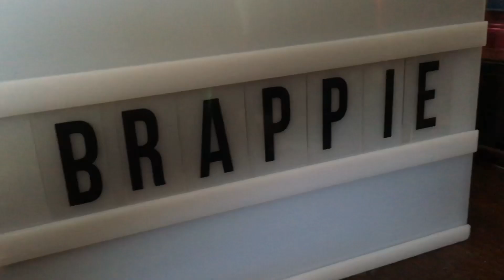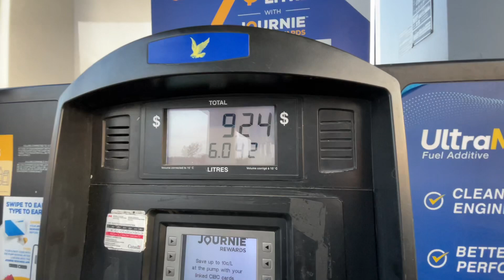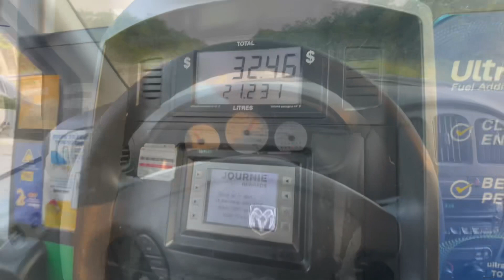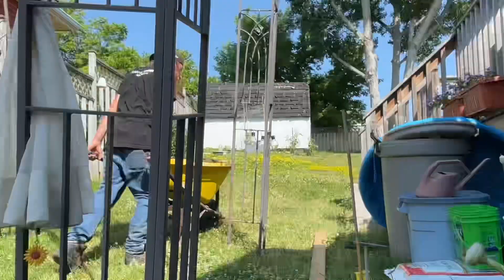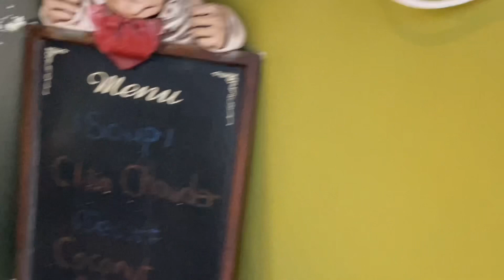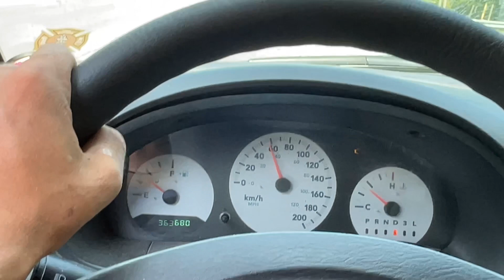Fish and chips with the boys